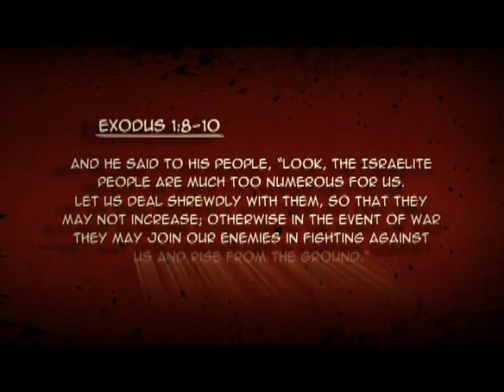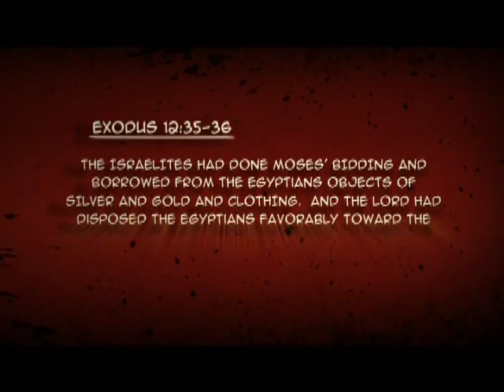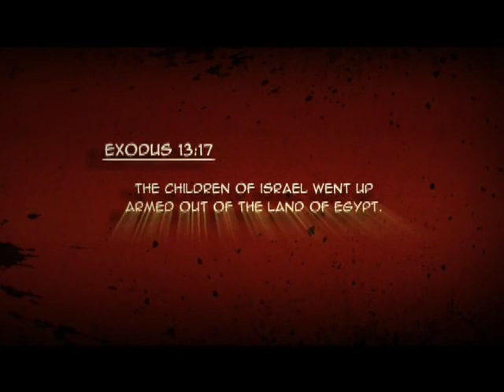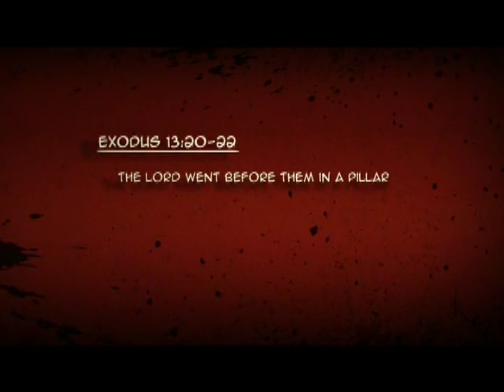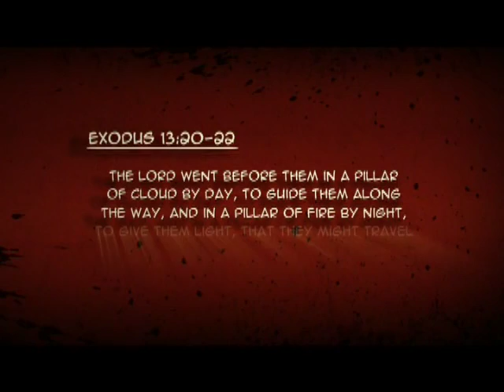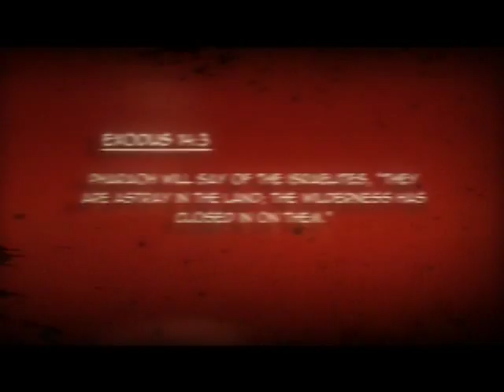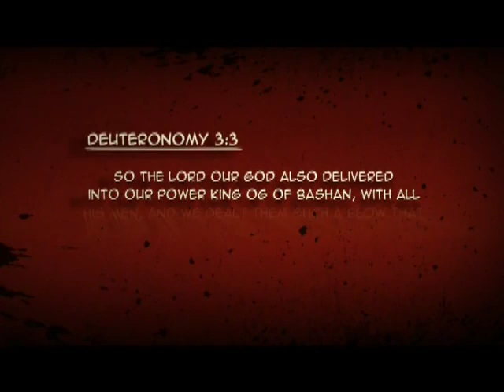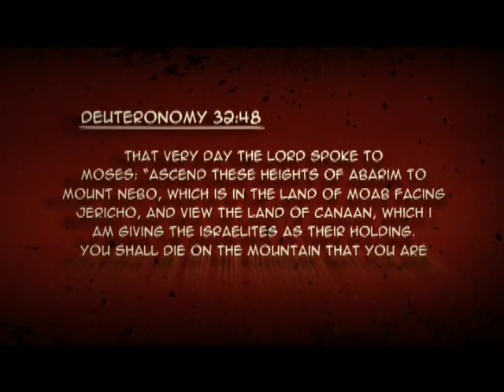Battles BC Moses